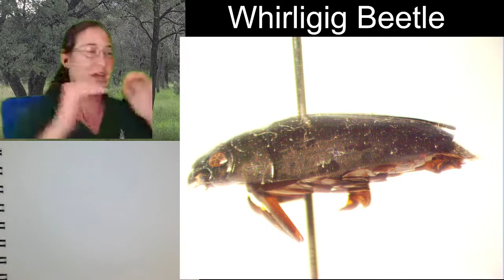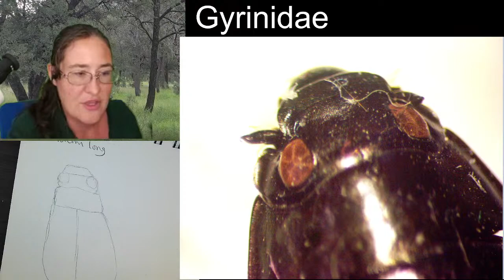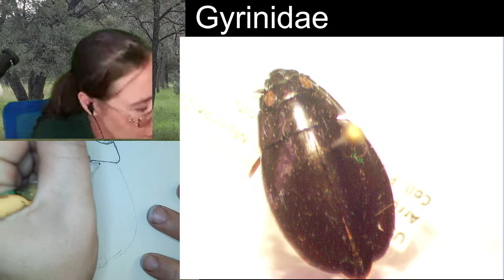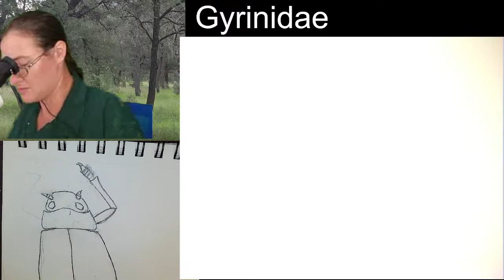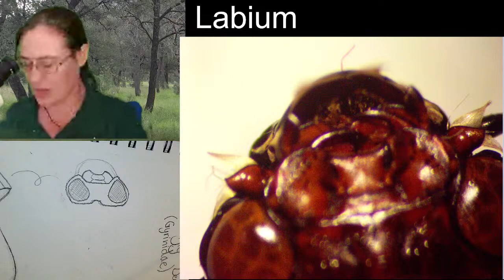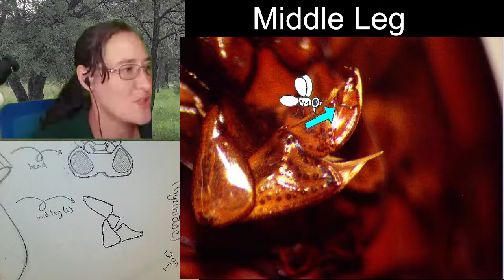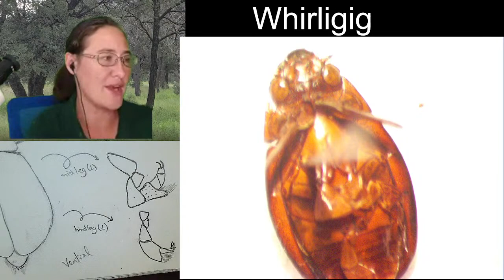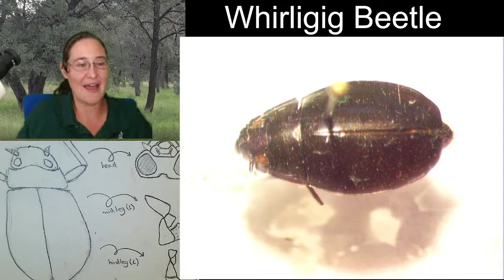Insect Illustrations Under a Microscope: Whirligig Beetle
Join me Thursdays at 10pm EST or Sundays at 4pm EST (in the Fall) to check out insects under a microscope! I am an entomologist with a passion for sharing crazy bug facts and sketching. We never really know where a session will go and is very much driven by the viewers.

Links!!